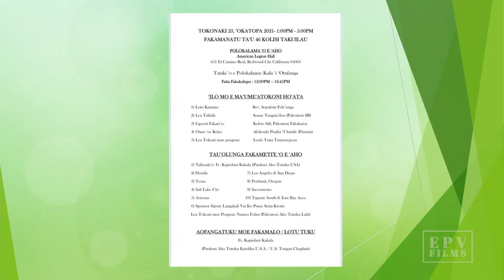Aho Kolisi Tutuku Takuilau Fkmanatu Ta’u 46 - CA. USA